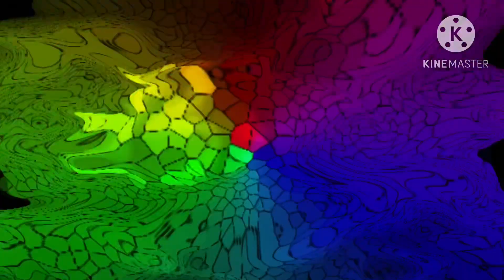Britt Allcroft Productions Effects In Luminosity Major